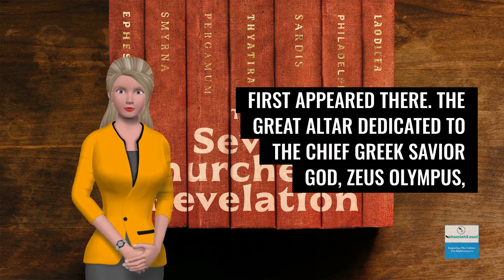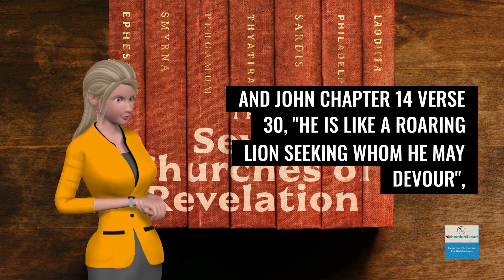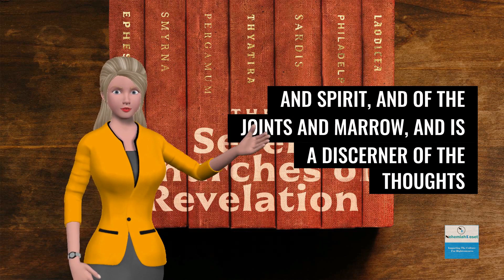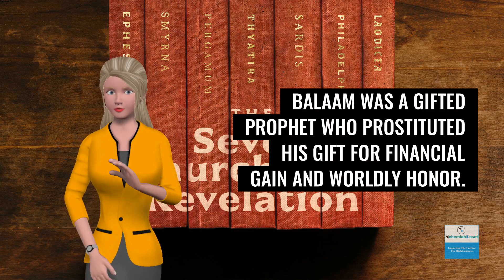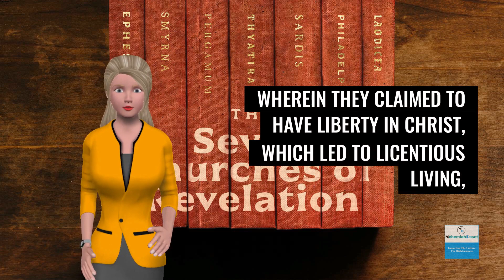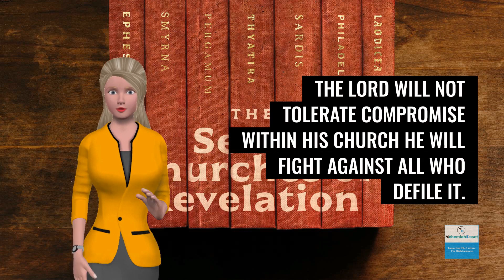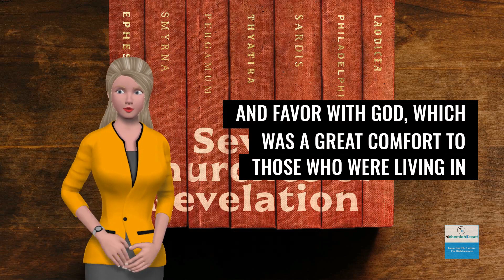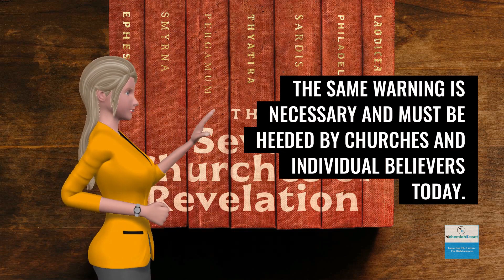Church of Pergamum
In this video, we outline the church of Pergamum as it is discussed in the Book of Revelation.